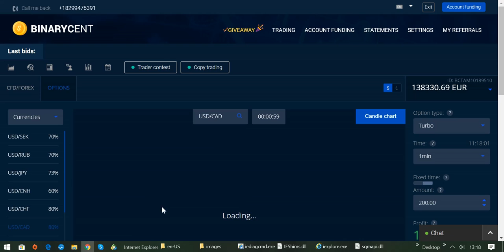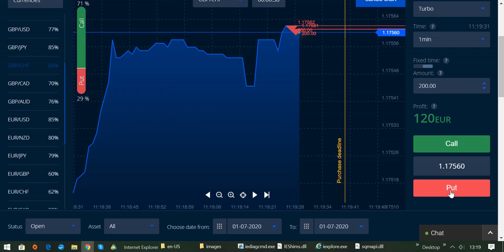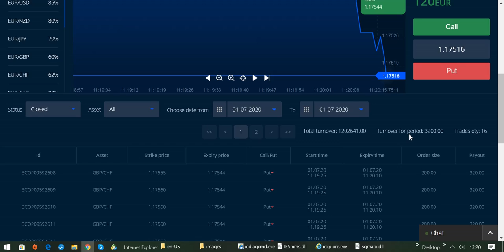Trading-Regel Nr. 11: Du weichst von deiner Strategie ab!